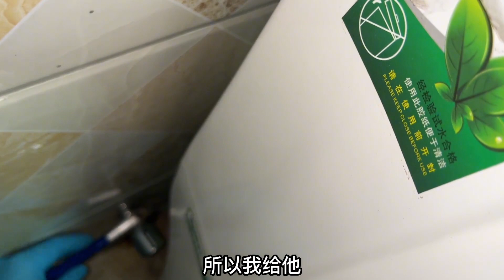马桶发臭漏水怎么处理，我都装了几回还是漏水，这时候该怎么处理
哈喽，大家好！
避免踩雷!
关注安装小哥黄膺川！